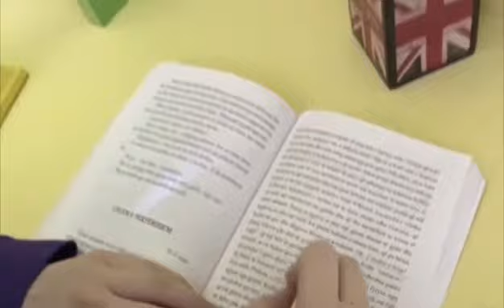krijongashtepia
Disa vullnetarë të New Vision kanë përgatitur disa video mesazhe të shkurtra për ti ndarë me ju. Është momenti që të qëndrojmë në mbështetje të njëri tjetrit, si dhe sa të mundemi duke përhapur vetëm pozitivitet për ta kaluar sa më me lehtësi këtë periudhë. Nëse keni një video mesazh dhe doni ta ndani me moshatarët tuaj, mos nguroni të na shkruani. Shfrytëzojeni kohën e lirë për gjëra kreative dhe me vlerë.